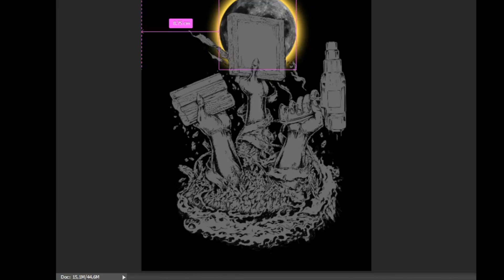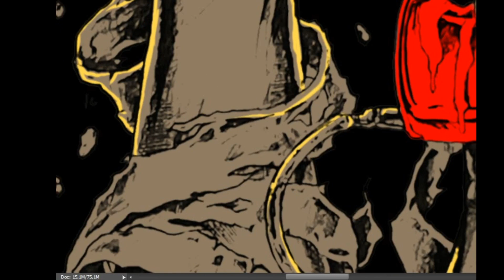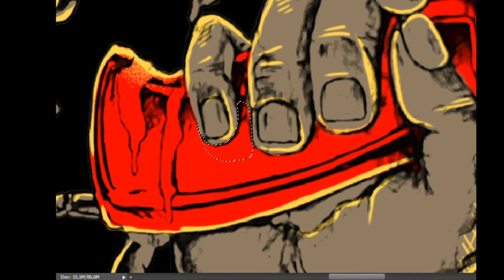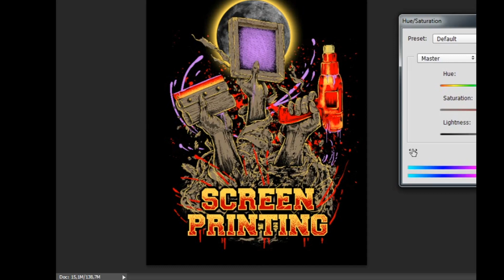CARA MEMBUAT DESAIN BAJU KAOS DISTRO DARI GAMBAR TANGAN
cara membuat desain kaos distro dari gambar tangan dengan mudah